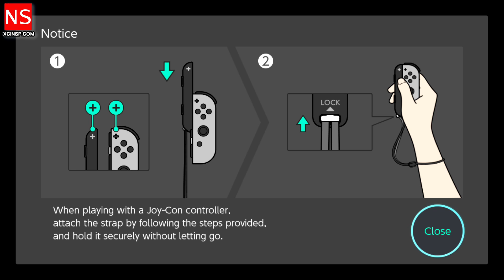Soul Axiom Rebooted on Nintendo Switch - Gameplay on 1859Gameplay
From the studio that brought you Master Reboot comes a first-person story-driven adventure puzzle game, set in the beautiful, haunting cyber-world of Elysia. Collect unique hand powers, discover multiple endings and choose your own destiny as you unravel the mystery of your digital afterlife.